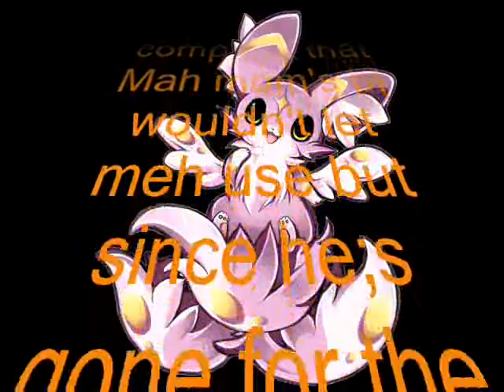UPDATE! :D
Don't kill meh o-o and possibly Wednesday I'll upload an amv! It will be a surprise amv though 0-0